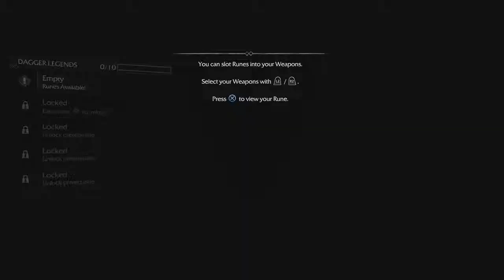Middle Earth Shadow of Mordor Walkthrough Part 4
Middle-earth: Shadow of Mordor is an action role-playing video game set in The Lord of the Rings universe, developed by Monolith Productions and released by Warner Bros. Interactive Entertainment. The game takes place during the gap between the events of The Hobbit and The Lord of the Rings saga and was released on Microsoft Windows, PlayStation 3, PlayStation 4, Xbox 360 and Xbox One. The release date was moved from October 7, 2014 to September 30, 2014, except in Australia where the release date has remained at October 8, 2014.